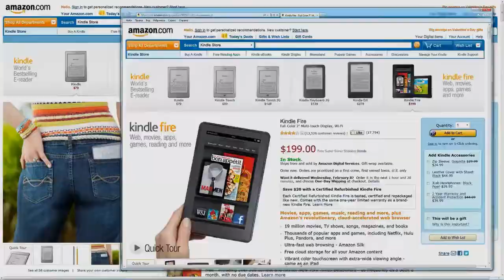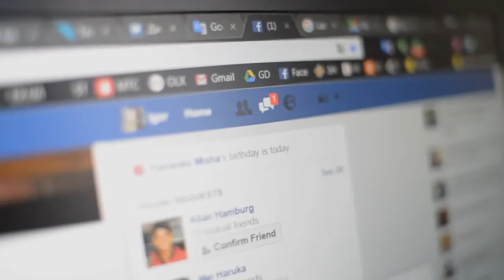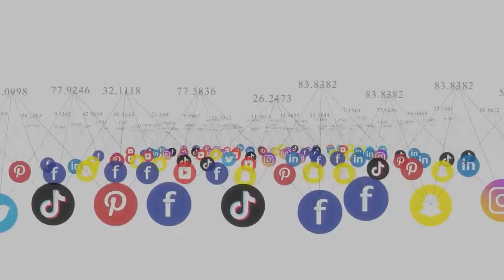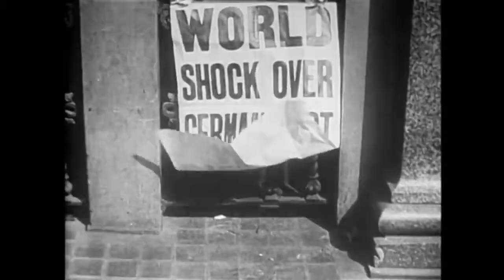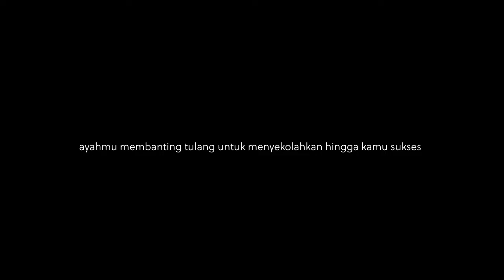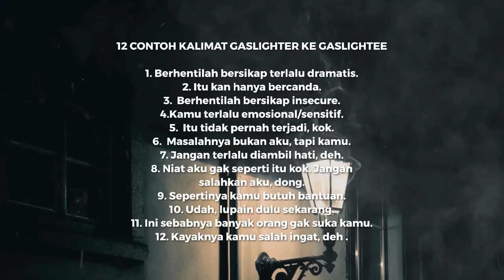GASLIGHTING : Manipulasi Emosi yang Paling TOXIC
✔ Manipulasi ada dimana-mana, termasuk manipulasi emosional. Tetapi mengapa GASLIGHTING dianggap yang paling toxic? Tonton video ini sampai selesai.

youtube shorts: RH Wiwoho Shorts

Manipulasi ada dimana-mana, termasuk manipulasi emosional. Ditengarai sebagai pengaruh sosial yang bertujuan mengubah perilaku atau kepercayaan seseorang melalui pemaksaan emosional, manipulasi ini lazim terjadi dalam interaksi manusia.
Dalam bisnis, perusahaan memanipulasi konsumen agar membeli produk atau jasa yang mereka tawarkan. Para influencer juga memanfaatkannya untuk meng-endorse produk tertentu dan bahkan untuk mempertahankan followers-nya. Lucunya, para pengikutnya dengan antusias mengamini tanpa merasa bahwa mereka sedang dimanipulasi.
Penulis Nigeria, Chimamanda Ngozi Adichie, pernah mengatakan: “Tunjukkan seseorang satu hal, hanya satu hal, lagi dan lagi, maka mereka akan menjadi stereotip terhadap hal itu.” Ini adalah bentuk gaslighting, sengaja memanipulasi/merekayasa seseorang agar menjadi stereotip.
Beberapa tahun yang lalu Facebook bekerja sama dengan Universitas California melakukan percobaan. Selama seminggu Facebook sengaja mengubah feed sekitar 689.000 penggunanya sedemikian rupa sehingga sebagian dari mereka hanya melihat hal-hal positif di wall mereka, dan sisanya hanya melihat yang negatif-negatif saja.
Ketika mereka memposting pembaruan, sebagian besar bahasanya telah dipengaruhi oleh emosi yang selama seminggu itu membanjiri dinding/wall mereka. Orang-orang yang wall-nya dibanjiri postingan negatif, postingannya juga bernada negatif. Begitu pun sebaliknya.
Eksperimen yang agak kontroversial ini hanya menunjukkan betapa mudahnya emosi kita dimanipulasi, bahkan dengan cara yang sangat halus.

Saya pribadi memperhatikan bahwa pengguna twitter relatif lebih mudah tersulut emosinya ketimbang pengguna platform yang lain. Mungkin karena topik negatif memang lebih mudah memicu emosi dan perdebatan daripada topik yang positif. Ironisnya, perdebatan ini dengan cepat kemudian membanjiri seluruh platform dengan hal-hal negatif. Dan semakin memanas karena beberapa orang justu mengompori perdebatan itu.

Istilah gaslight pertama kali digunakan dalam sebuah drama di tahun 1938. Drama tersebut menampilkan seorang suami yang memanipulasi istrinya dengan terus menerus meyakinkan sang istri bahwa dia sakit mental dan berhalusinasi. Untuk melancarkan aksinya, si suami meredupkan lampu berbahan bakar gas yang ada di rumah mereka.

Gaslighting tidak mengenal usia dan bisa terjadi di semua area. Kondisi rumah tangga yang tidak stabil sering memicu anak mengalami gaslighting di usia belia. Ketika menyaksikan orang tuanya bertengkar dan si anak menanyakan hal buruk apa yang terjadi, orang tuanya malah menutupi dan mengatakan bahwa si anak salah lihat.
Mungkin orang tuanya hanya ingin melindungi anak dari kenyataan pahit yang sedang mereka hadapi, dan tidak bermaksud gaslighting. Faktanya, hal itu malah membuat anak meragukan kewarasan dan penglihatan mereka sendiri. Dalam perkembangannya, mereka tumbuh menjadi pribadi yang tidak dapat mempercayai penilaian mereka sendiri atau bahkan penilaian orang lain. Mereka menjadi sering merasa ragu, jangan-jangan apa yang dia lihat itu memang salah.

Gaslighting tidak hanya muncul dalam hubungan interpersonal, tapi juga bekerja secara massal untuk meyakinkan sekelompok besar orang bahwa realitas mereka keliru. Oleh beberapa ahli, hal ini disebut sebagai structural gaslighting. Gaslighting secara rasial dan politik termasuk dalam kategori ini.
Contoh nyata dari pelaku gaslighting adalah Adolf Hitler. Dia dianggap sebagai salah satu manipulator emosional terbesar dalam sejarah, setelah kalah dalam perang dunia pertama (PD I).
Kalah di PD I tak menyurutkan Hitler pada perang yang lain. Sesungguhnya semua orang pada saat itu meyakini bahwa perang hanyalah sebuah tindakan bodoh yang akan menelan banyak biaya dan korban nyawa tanpa memberikan imbalan apa pun.